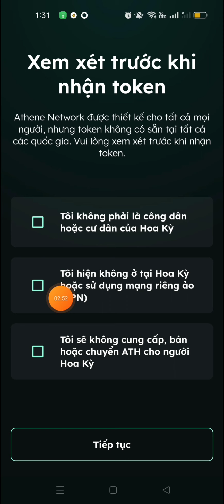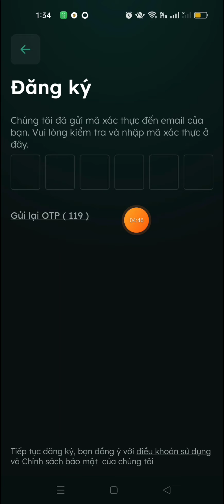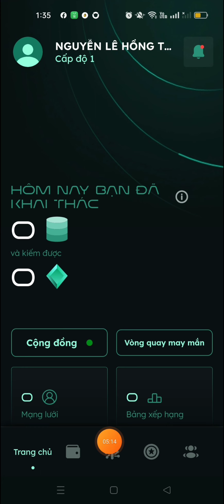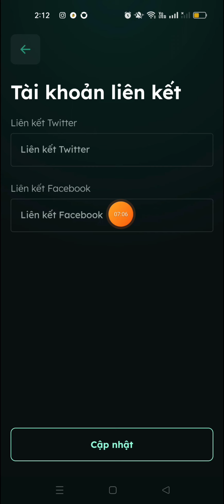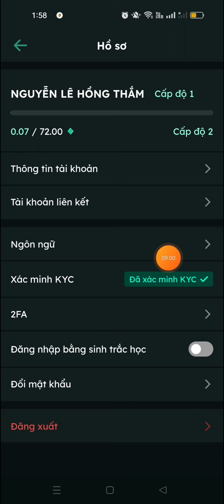KHAI THÁC GEM TỪ ATHENE NETWORK, DỰ ÁN CÓ VÍ VÀ ĐÃ CHO CHUYỂN NỘI BỘ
Video này em chia sẻ đến các anh chị app đào coin mới. Chúng ta sẽ tham gia khai thác gem từ dự án ATHENE network. Dự án đã có ví và cho chuyển nội bộ. Anh chị tham gia khai thác cùng em nhé.

👉👉👉Mã mời: dd51857469

crypto,
thắm crypto,
kiếm tiền crypto,
aidrop,